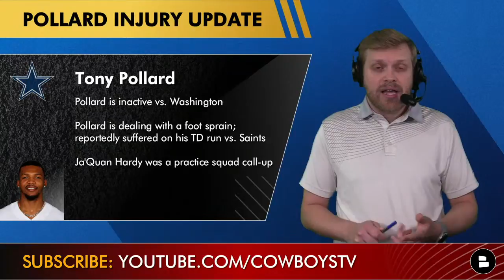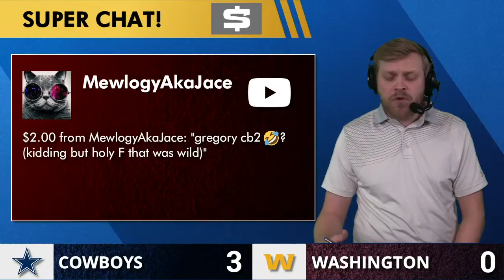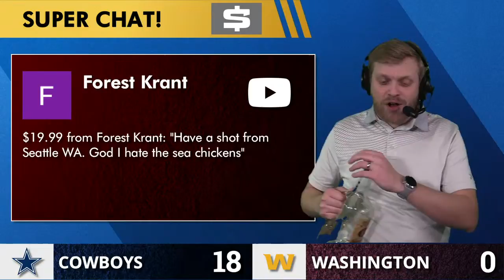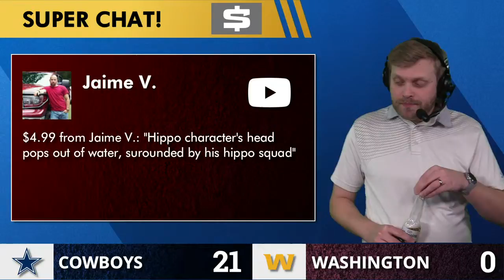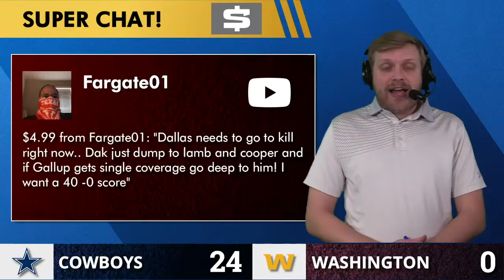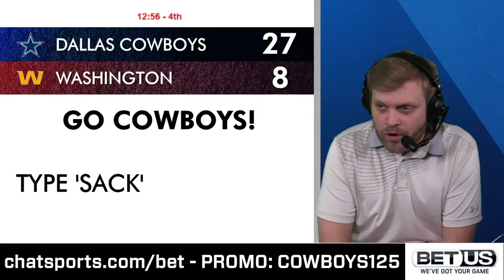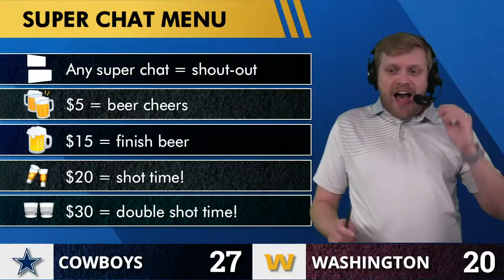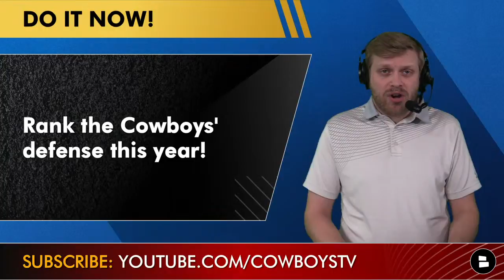Cowboys vs. Washington Live Streaming Scoreboard, Play-By-Play, Highlights & Stats | NFL Week 14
Dallas Cowboys vs. Washington Football Team live stream scoreboard, play-by-play, highlights & stats for Week 14 of the NFL season coming to you with Cowboys Report host Tom Downey. Today’s Cowboys game is on FOX, but if you don’t want to pay for cable, luckily Tom Downey has a Cowboys free stream of the scoreboard and he will be doing play-by-play of the game & discussing all the Cowboys highlights against WFT. There have been plenty of Cowboys news & rumors around this NFL Week 14 matchup (especially around Tony Pollard, Cowboys injury news and Cowboys Week 14 inactives). Today’s online free stream will discuss them plus Cowboys vs. Washington highlights, discussion, analysis, top plays, stats and much more.

It’s Cowboys at Washington today in NFL Week 14!

Cowboys Injury report and Inactives:
QB Will Grier
RB Tony Pollard
WR Simi Fehoko
TE Sean McKeon
IOL Matt Farniok
DE Azur Kamara
S Israel Mukuamu

The Cowboys Report is live for EVERY Cowboys game, plus daily videos on the Cowboys! Sub today

Washington Injury report and Inactives:
RB J.C. McKissin
WR Antonio Gandy-Golden
WR Dax Milne
OG Wes Schweitzer
DE James Smith-Williams
DE Casey Toohill
DE Montez Sweat
LB Jordan Kunaszyk
CB Daryl Roberts
CB Corn Elder

Dallas Cowboys highlights can’t be posted on our YouTube channel but they are posted regularly on Cowboys Report host Tom Downey’s Twitter

The Chat Sports YouTube channel will have NFL Playoff Picture updates each week, so sub to get the weekly breakdowns